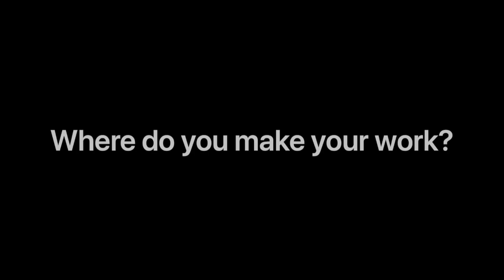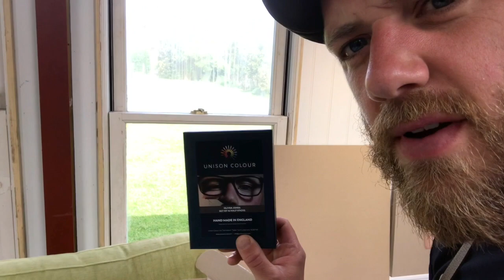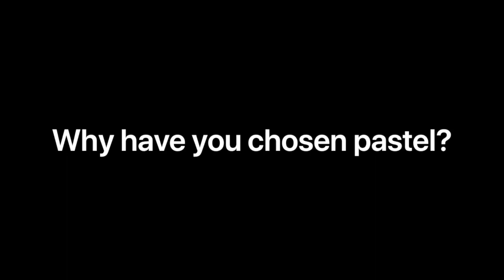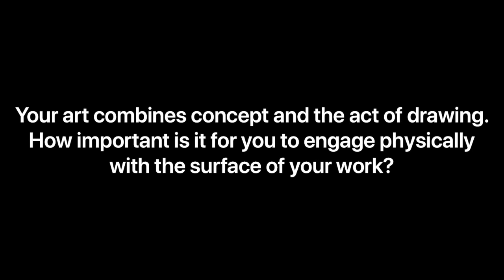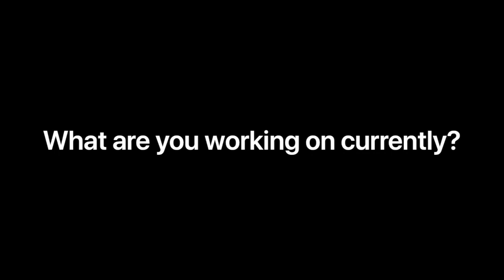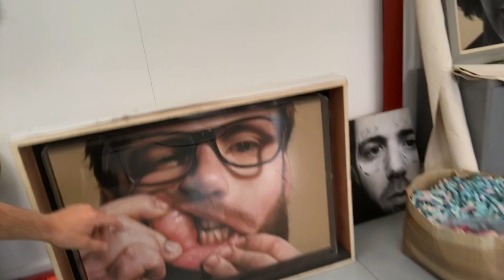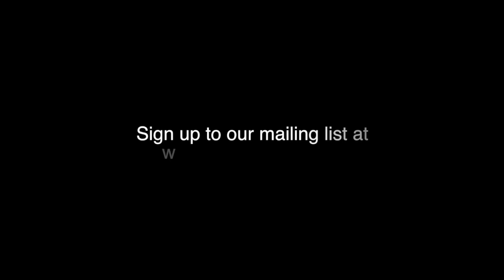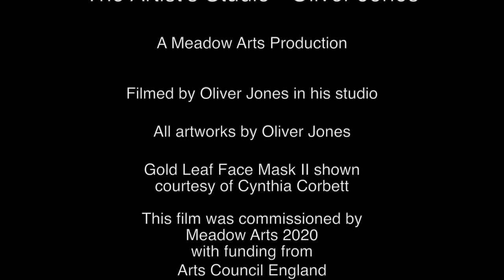The Artist's Studio - Oliver Jones | Meadow Arts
What happens in an artist's studio? Join us to watch Oliver Jones as he takes us on a tour, answers some of your questions and discusses his work in the first of our series of virtual studio tours - The Artist's Studio.

Oliver Jones is an award-winning visual artist, working from his studio in rural Shropshire, after spending the first part of his career working from and co-running studios in Birmingham. His work is collected and exhibited both nationally and internationally and can be found in some highly notable public and private collections throughout the UK, Los Angeles and Istanbul.

Meadow Arts - contemporary art in unusual places

Meadow Arts produces exceptional contemporary art projects in unusual spaces, curating large-scale exhibitions and commissioning arresting new artworks.

Exhibitions and events take place in host venues: usually highly regarded heritage buildings, historic sites and landscapes or public spaces. We bring high quality art to areas where few other opportunities exist, support artists and create amazing art events.